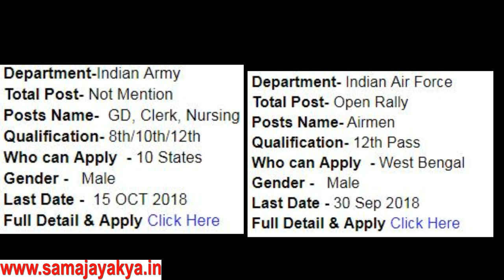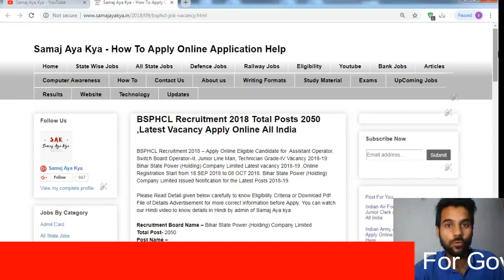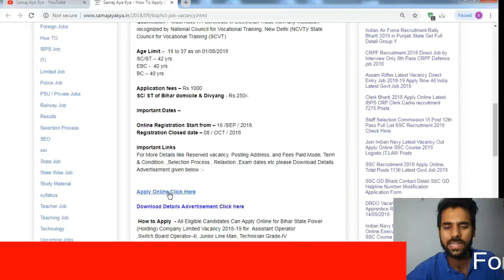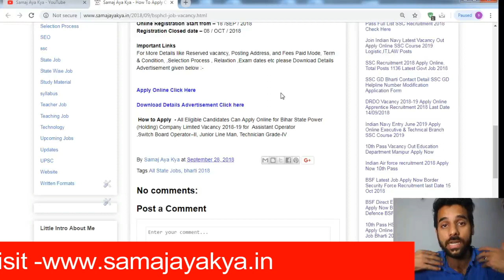Latest Semi Govt Job 2018 Apply Online 2050 Posts 10th with ITI recruitment 2018 BSPHCL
BSPHCL Recruitment 2018, Apply Online 10th Pass With ITI Job 2018 for 1. Assistant Operator,Switch Board Operator–II, Junior Line Man etc For Notification & Apply

4. Technician Grade-IV